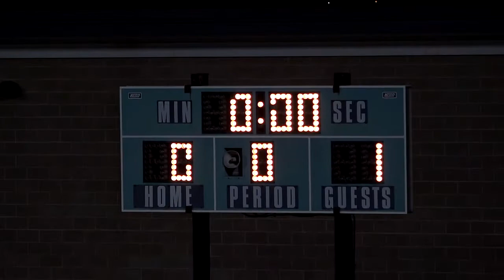Simon Kenton 2019 at N Oldham Soccer Game